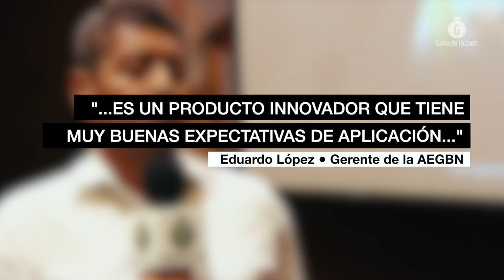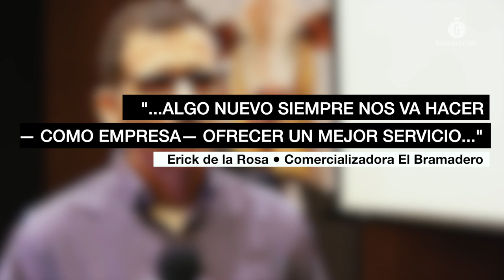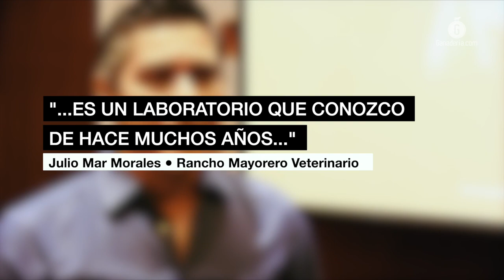Boehringer Ingelheim eligió a México para lanzar de forma global su Duoline Pour⁃On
Esta herramienta del laboratorio alemán, permitirá a la ganadería tener una opción de combate y control contra parásitos internos y externos que, según estimaciones, causan pérdidas superiores a los mil pesos por animal de engorda, y cerca de 500 si nos referimos a bovinos de leche.

Boehringer Ingelheim Animal Health México (BIAH) presentó en nuestro país —como primera sede de lanzamiento a nivel mundial— Duoline Pour-On, su nueva herramienta veterinaria para la ganadería bovina, que ofrece combatir los problemas por parásitos internos, básicamente para nemátodos gastroentéricos, tenias, fasciola, coccidia y para externos, como el piojo, los ácaros de la sarna, las garrapatas y la mosca del cuerno.